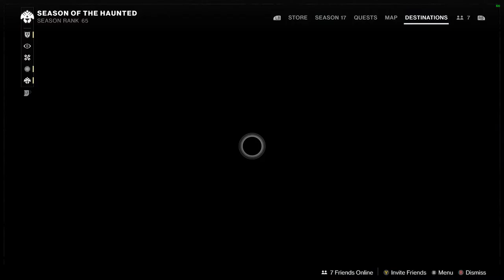Destiny 2 Season 17 PC # Part 1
In this part i am playing with Hunter class as Exo, each guarding has his things.
Hunter class combat:
1) strong in hiding
2) Low jump
3) strong knife thrower

If you are new to the game and you using Hunter class, first get to know all the hunter combat, because when you play with other and you are slow in jumping around, you going to let the player mad at you.

My advice to you, play solo in any Class guarding then play with other when you know the combat.

There is no easy level in this game, each game level has class advantage like (Grand Master) this is one of the hard level and(Raid) you have to know about you mod before you play these level.